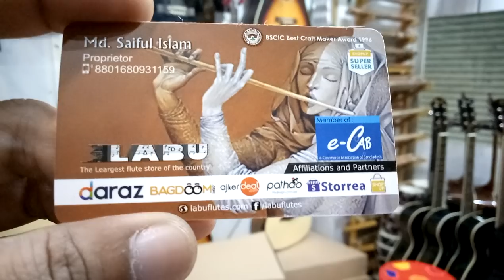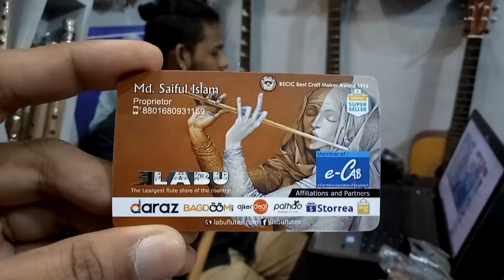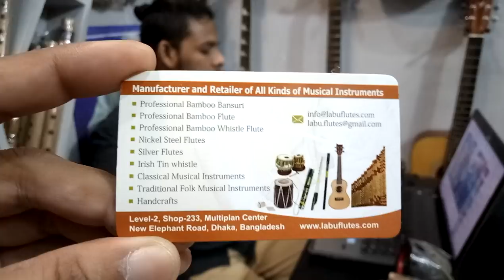দেখুন flute বাঁশির কালেকশন এবং বাঁশি বাজানোর সুর অনেক সুন্দর (falak angel)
shop name: (Labu)

address,level:02 ,multiplan center shop-233, new elephant road,dhaka-1205

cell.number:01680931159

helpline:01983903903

পাইকারি দামে কিনুন নতুন গিটার এবং পিয়ানো কিবোর্ড এর কালেকশন এবং দাম (falak angel)